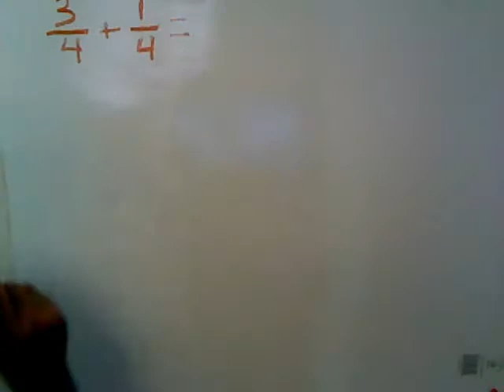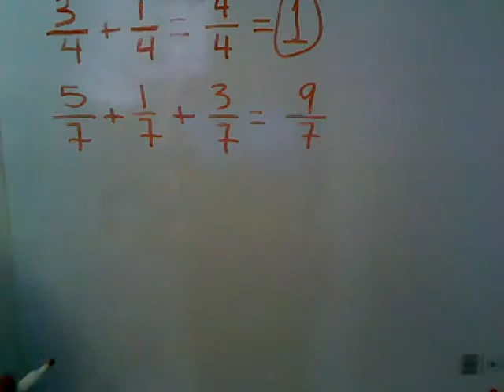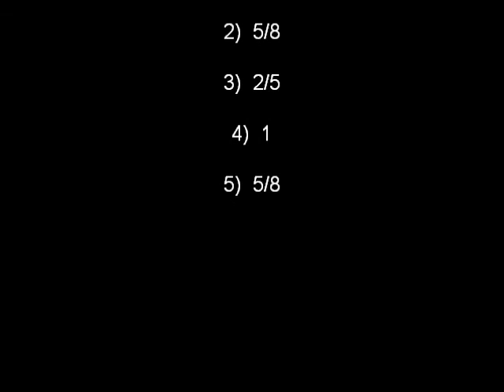Fracciones Suma Igual Denominador